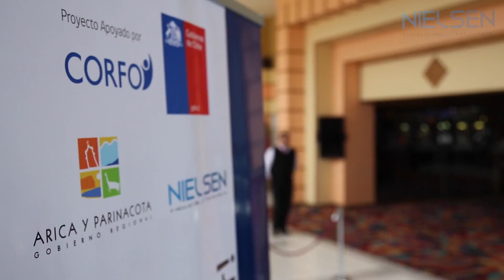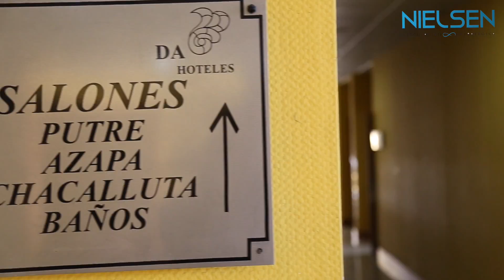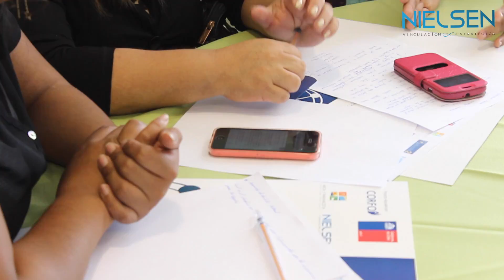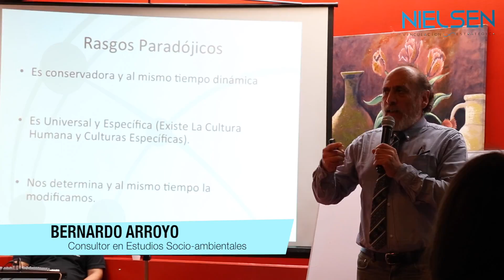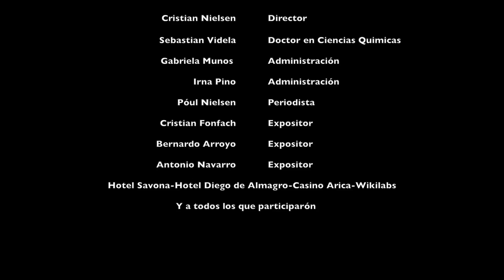NIELSEN CONSULTORES (PROYECTO VINUCLA2)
REGISTRO AUDIOVISUAL DE LO QUE FUERON LAS 5 JORNADAS DURANTE EL AÑO DEL PROYECTO "VINCULA2" REALIZADO POR LA AGENCIA "NIELSEN CONSULTORES" FINANCIADO POR CORFO. ARICA-2016.